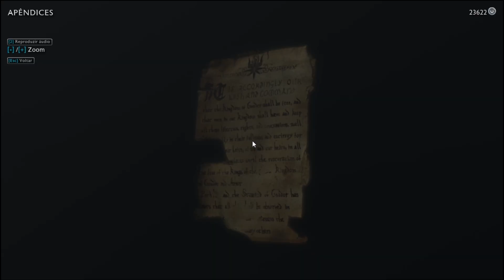Meu Filho Jogou Middle earth Shadow of War #35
Entre por trás das linhas inimigas para forjar seu exército, conquistar Fortalezas e dominar Mordor a partir de dentro. Experimente como o premiado Sistema de Rival cria histórias pessoais únicas a cada inimigo e seguidor, e enfrente o poder total do Senhor do Escuro, Sauron, e seus Espectros do Anel nesta nova história épica da Terra-média.

Gameplay dublado em Português, sem comentários.